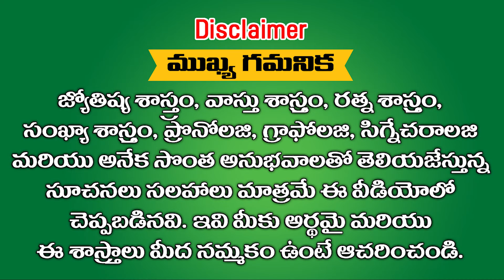అధైర్యపడకండి నేటి నుండి ఈ రాశులకు మంచి రోజులు రాబోతున్నాయి || Ramm Krish Nihan